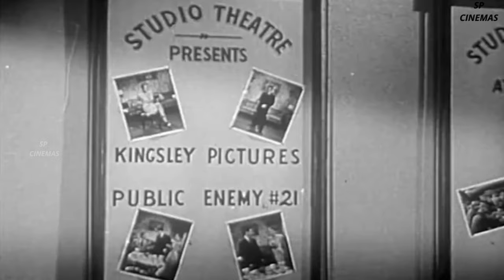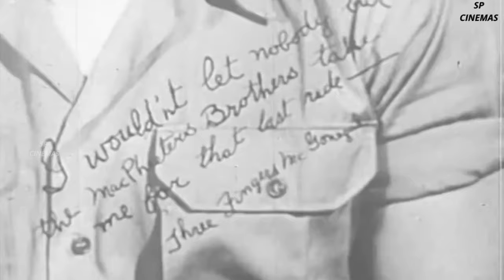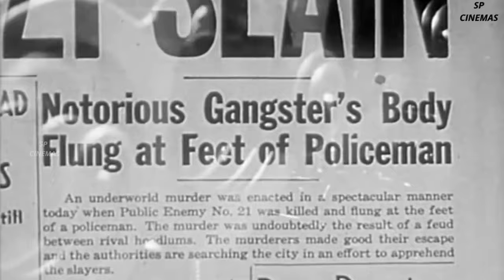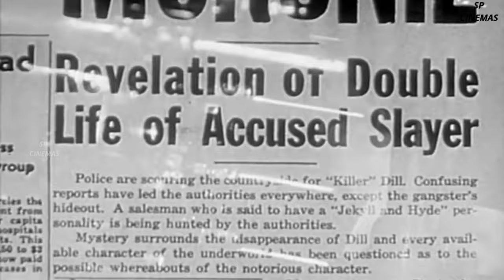Killer Dill | Comedy Film | Stuart Erwin | Anne Gwynne | Frank Albertson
🕵️‍♂️ Dive into Mystery: Exploring 'Killer Dill' (1947) | Hollywood Noir Review 🎬"
Step into the shadowy world of Hollywood noir with our deep dive into the gripping thriller, "Killer Dill" (1947)! 🎥🔍 Join us as we unravel the twists and turns of this suspenseful tale, where danger lurks around every corner and deception is the name of the game.

🔎 Plot Synopsis:
Prepare for a thrilling ride as we dissect the intriguing plot of "Killer Dill." Follow our enigmatic protagonist through a labyrinth of deceit and danger as he races against time to uncover the truth behind a web of lies.

🕵️‍♂️ Classic Noir Atmosphere:
Immerse yourself in the atmospheric world of 1940s Hollywood noir as we explore the dark alleys and smoky backrooms that serve as the backdrop for "Killer Dill." Experience the tension and suspense that permeate every frame of this cinematic masterpiece.

👤 Compelling Characters:
Delve into the complex characters that inhabit the world of "Killer Dill." From the enigmatic detective to the femme fatale with a hidden agenda, each character adds depth and intrigue to this captivating tale of deception and betrayal.

🎬 Directorial Brilliance:
Uncover the director's mastery of suspense as we dissect the cinematic techniques that make "Killer Dill" a standout in the noir genre. From dramatic lighting to innovative camera angles, every frame is crafted to keep you on the edge of your seat.

👁️ Mystery Unraveled:
Join us as we unravel the mystery at the heart of "Killer Dill." Follow the clues, decipher the red herrings, and uncover the truth alongside our intrepid protagonist in this pulse-pounding journey through the underbelly of Hollywood.

🎥 Legacy of Noir:
Discover the lasting impact of "Killer Dill" on the Hollywood noir genre and its influence on subsequent films. From its iconic visual style to its gripping storytelling, this film continues to captivate audiences and inspire filmmakers to this day.

🌟 Conclusion:
In our conclusion, we'll wrap up our exploration of "Killer Dill" and discuss its place in the pantheon of Hollywood noir classics. Find out why this gripping thriller remains a must-watch for fans of mystery and suspense.

Get ready to embark on a journey through the dark and dangerous world of Hollywood noir! 🎬🔦